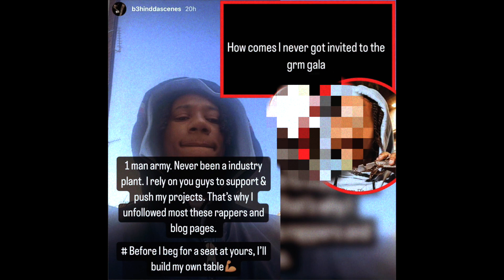Uk rapper Digga D calls himself one man army after not being invited to GRM Gala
uk rapper digga d called him self a 1 man army after asking the question why wa she not invited to the GRM Gala